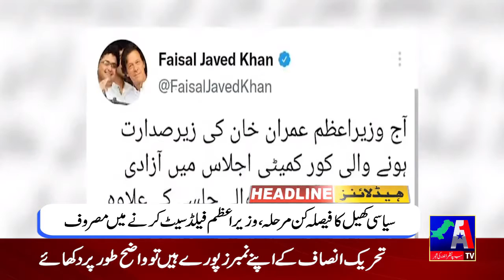Headlines | 14 March 2022 | A1 TV